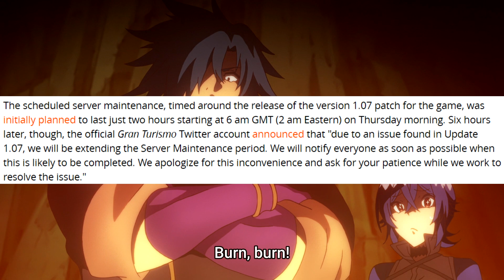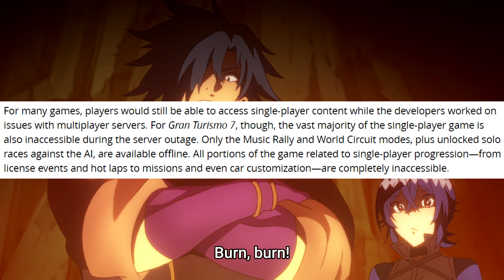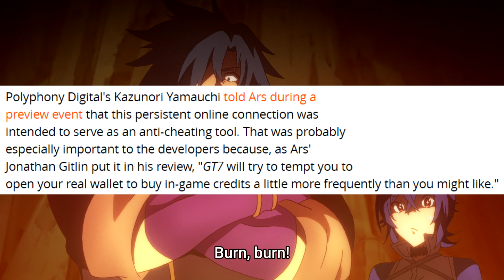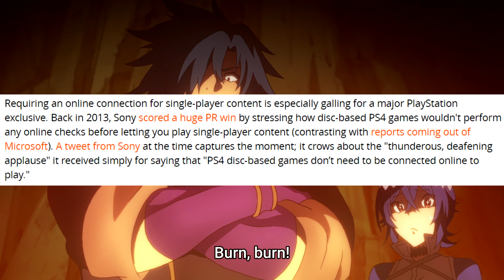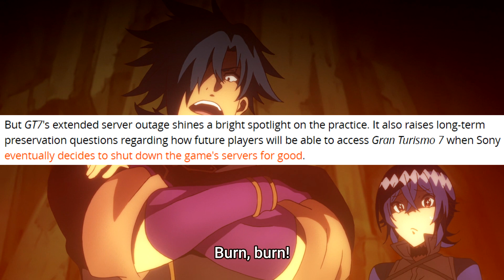Always-Online DRM Strikes... ON CONSOLE This Time!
Not laughing anymore, now that it's no longer exclusively a PC problem huh?

Background from Meikyuu Black Company